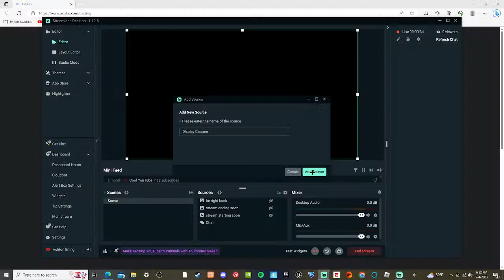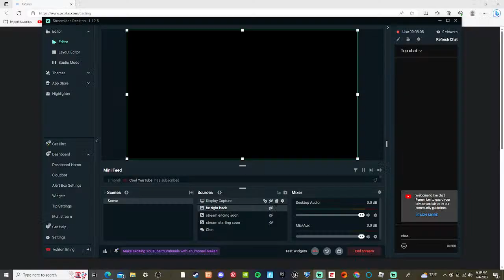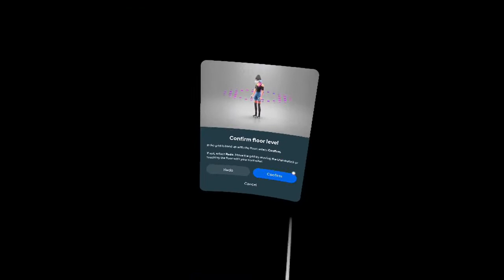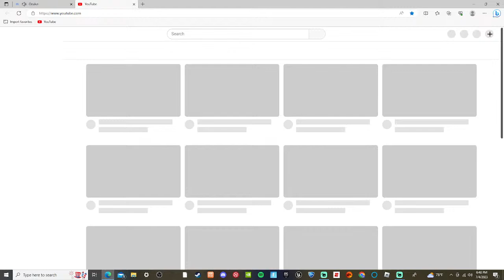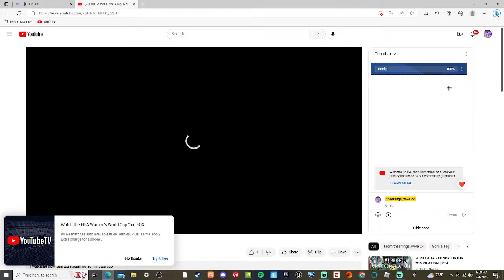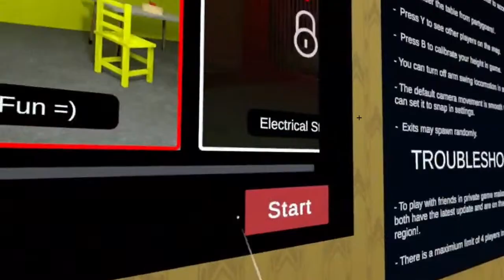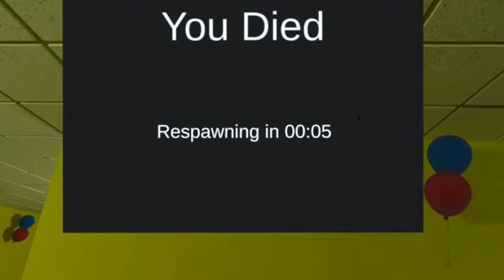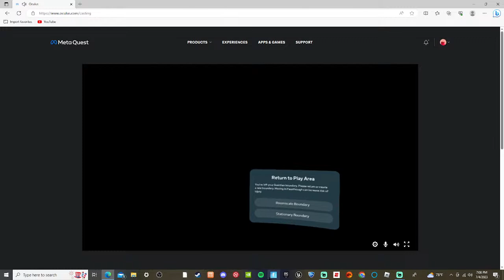VR Games (Gorilla Tag, NoClip VR, ETC.)